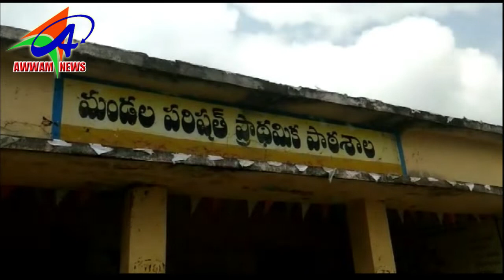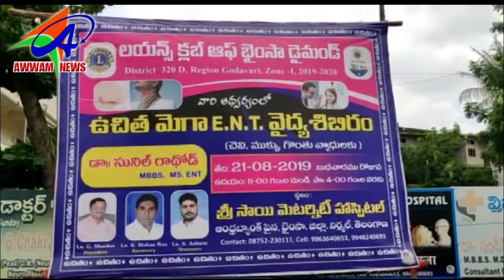AWWAM NEWS BHAINSA 21 08 2019